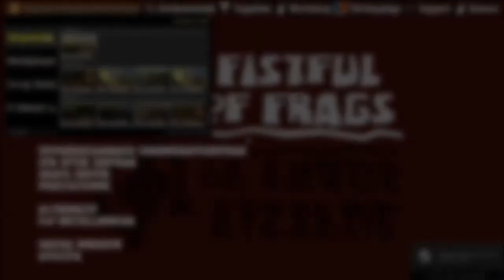This game is amazing - Fistful of Frags #1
Here is some Fistfull of frags gameplay! Haven't played this game on the channel before :D

Have a great day and don't get arrested!

what are you doing lurking around down here...nobody reads this far.